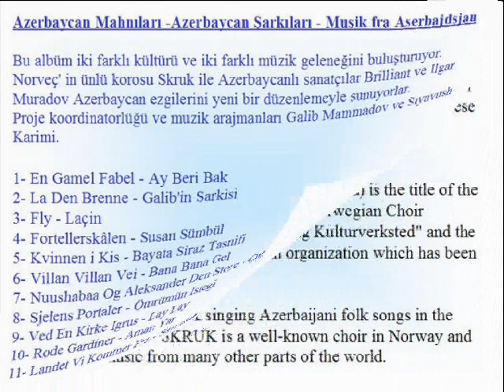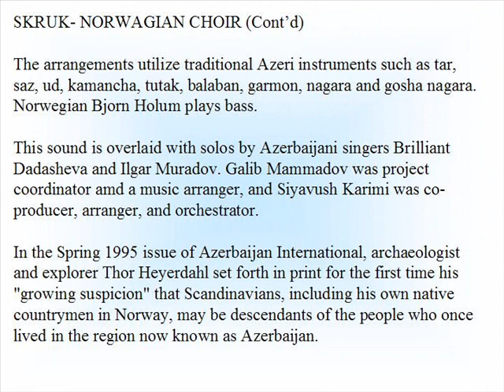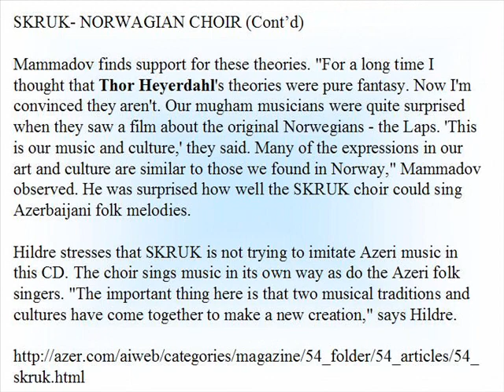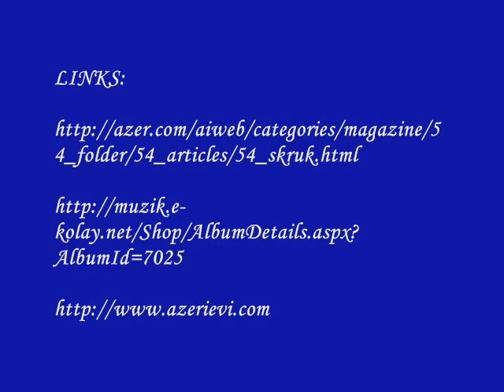BANA BANA GEL - Villan Villan Vei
The famous Norwegian choir SKRUK and composer Galib Mammadov created a link between Azerbaijan and Norway,  two different musical traditions and cultures. "The Land We Came From" (Landet vi kommer fra) - Azerbaijan Songs is the title of the collaboration between Azeri musicians Brilliant Dadasheva and Ilgar Muradov and SKRUK. Composer Galib Mammadov was project coordinator and music arranger,orchestrato and Siyavush Karimi was co-producer.